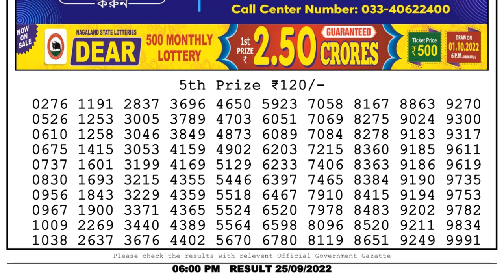🔴Dear Lottery Sambad Live 6pm today 25.09.22 Nagaland State Lottery Result